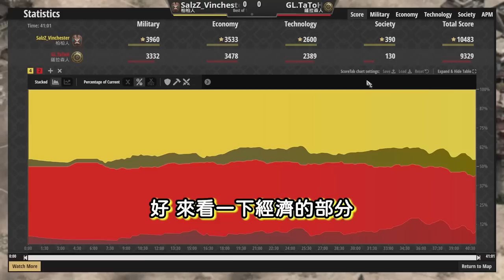【世紀帝國2決定版】駱駝大戰決戰掏金潮！職業賽事中難得一見的雙方單一兵種ALL IN｜薩拉森vs柏柏【冠軍邀請賽&TGI】​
TaToH賽事對決Vinchester！